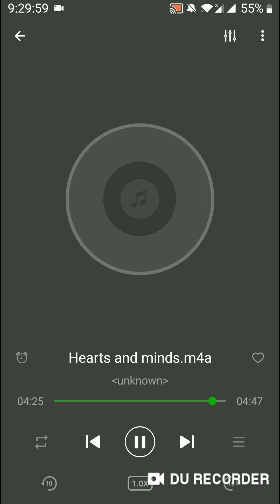Hearts and minds